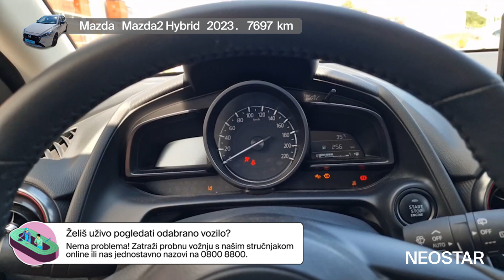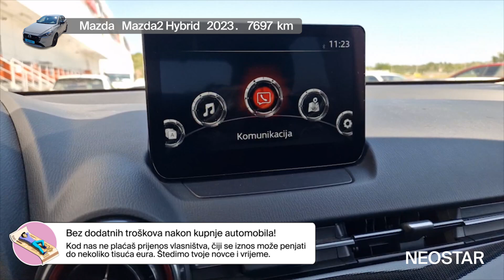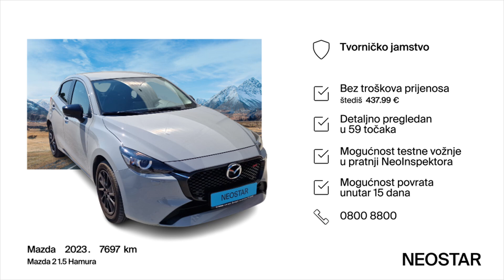Uživaj u životu, vozi - Mazda - Mazda2 Hybrid - 51927